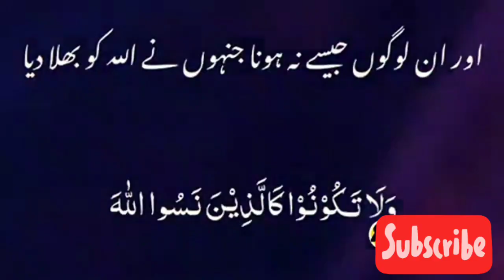Quran parhy or Samjhy hr Muslim ko chahey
Quran parhna or samjhna